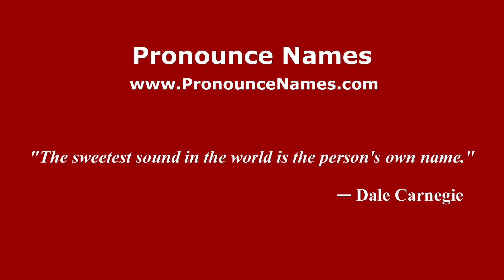How to pronounce Giuseppe Ticli (Italian/Italy) - PronounceNames.com